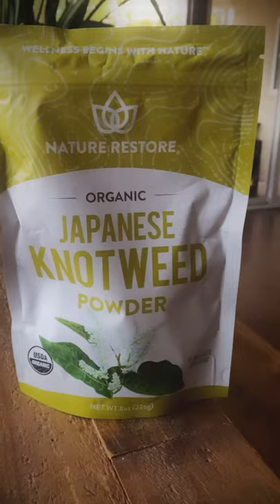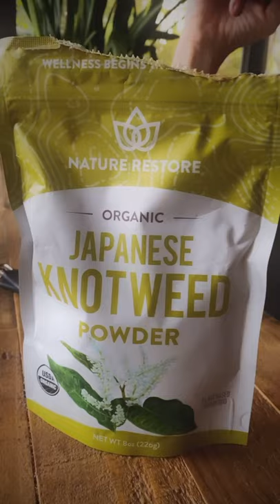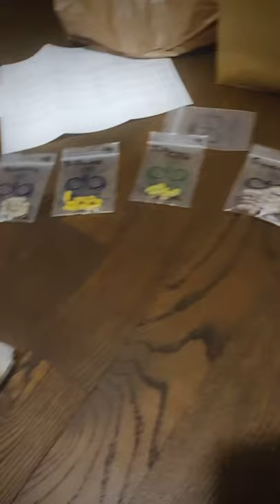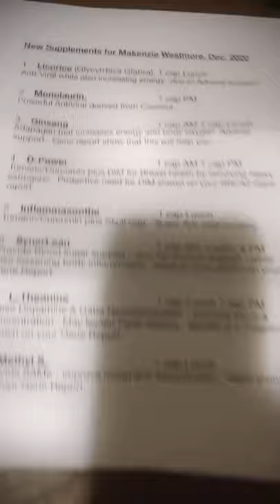Lyme Disease and Japanese knotweed 🤮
Join me on my journey to health! I’ve been diagnosed with Lyme disease and trying natural remedies. Trying Japanese knotweed for the first to like and omg is it bad!